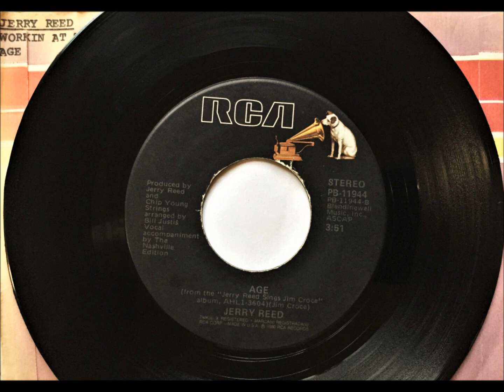Age , Jerry Reed , 1980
Written by Jim Croce and Ingrid Croce. Released March 1980 from the album "Jerry Reed Sings Jim Croce", it reached #36.